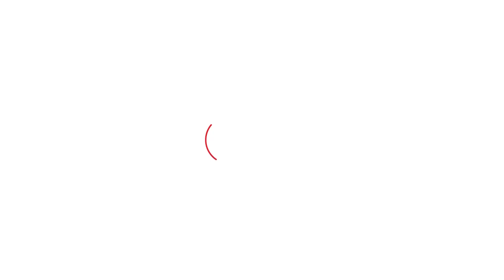पुष्पा राज के स्टाइल में Aftab Ahmad ने दिया BJP को जवाब| Haryana Tak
पुष्पा राज के स्टाइल में Aftab Ahmad ने दिया BJP को जवाब